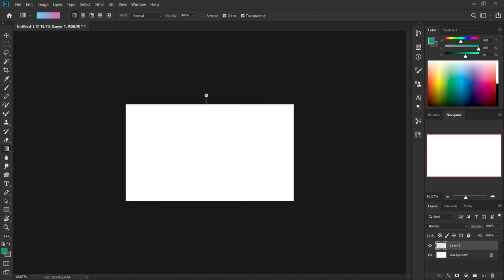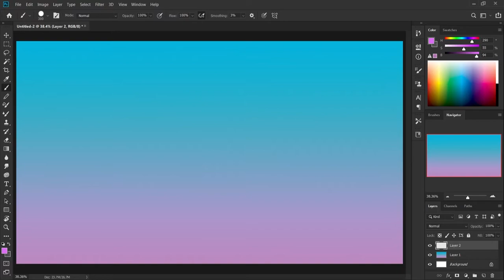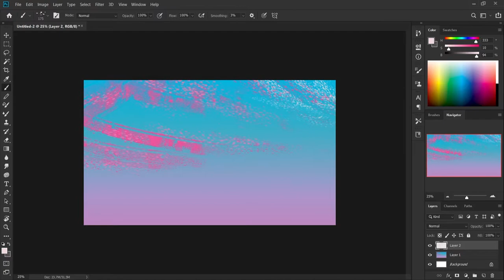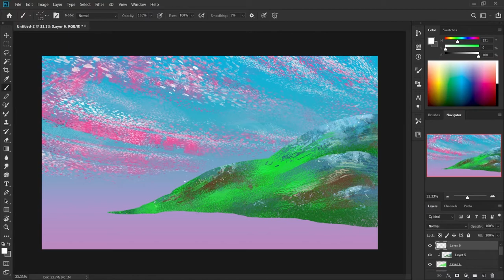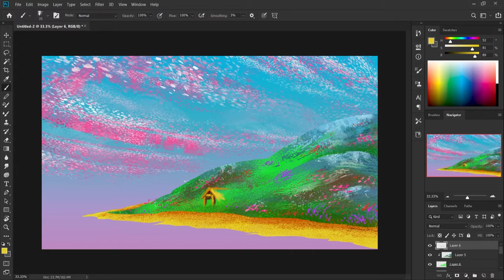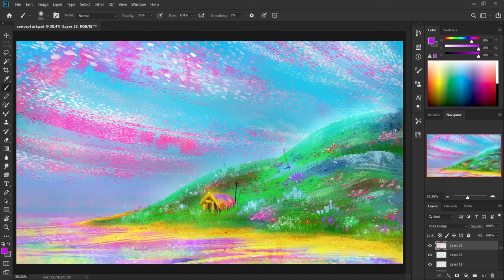Concept art timelapse EP01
Hello friends, welcome to Art Block YouTube channel. My name is Diptangshu Debnath and I am a full time Artist. Creating things is my passion and also giving life to paintings. So, actually I am casually here to spread love and creativeness through my art and also just to get out of my boredom :)
RD Creations
MY GEAR:
🖊️ Digital Tablet : One by WACOM Medium
🖍️ Screen Pen Tablet : HUION KAMVAS 22 inch
📷 Camera: MI Webcam 1080p
🔍 Laptop : ASUS ROG Strix G531 16gb | 4GB 1650 GDDR5 | Win 10 Home
🎙️ Mic: Maono AU - AO3 Condenser Microphone
🖥️ Monitor : BENQ Zowie XL 2546 240HZ
🖱️ Peripherals : Logitech G03 Mouse and Ant Esports Mechanical Keyboard